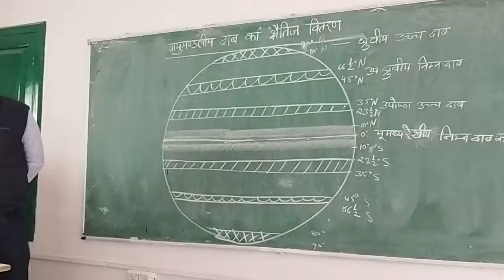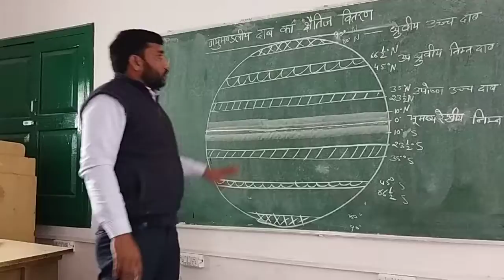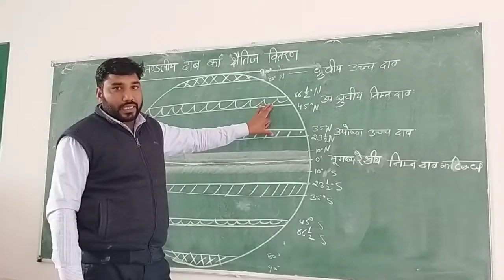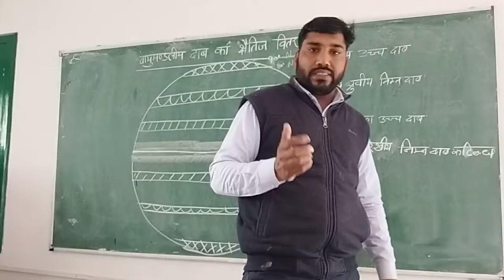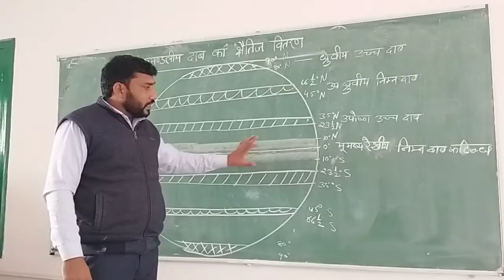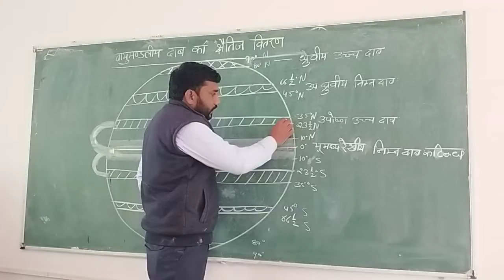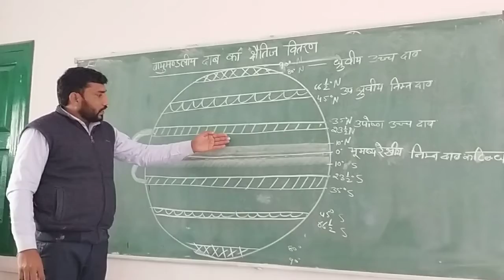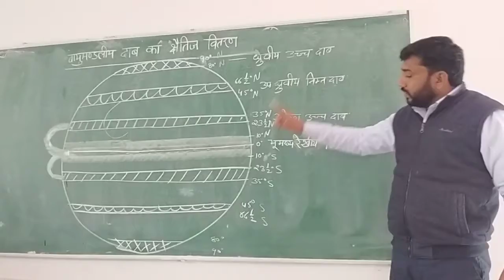Lecture topic air pressure belt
Rajiv Kumar, Assistant Professor-Geography,GC Nalwa